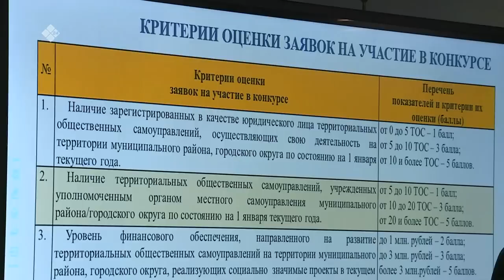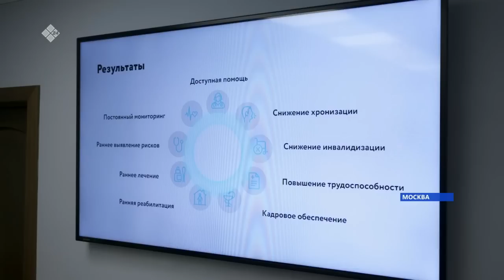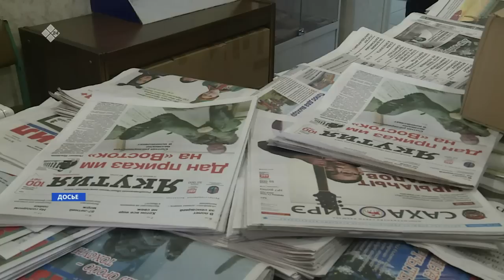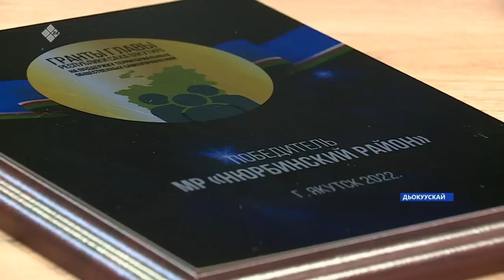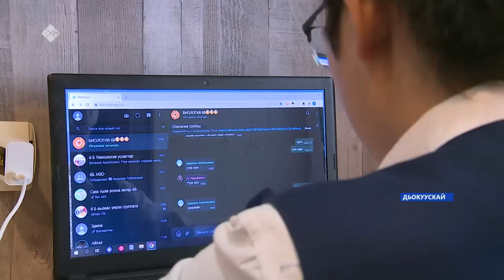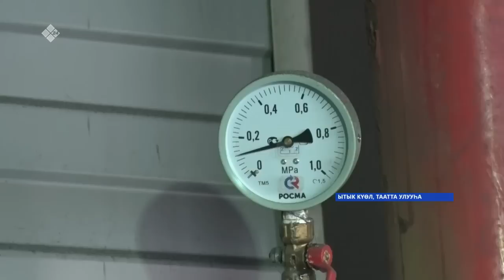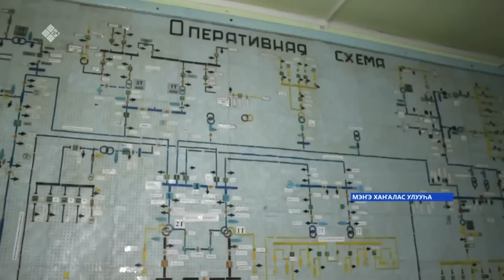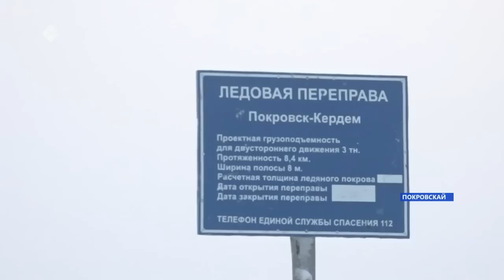Күнтэн күн. «Саха Сирэ» информационнай биэрии (17.12.22)